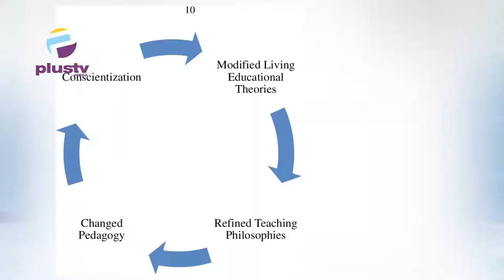Voters' Apathy: Each One Must Move One To End This Menace | THE ADVOCATE NG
Hussein Olanrewaju
Tolu Moyan
Titilope Ibilola